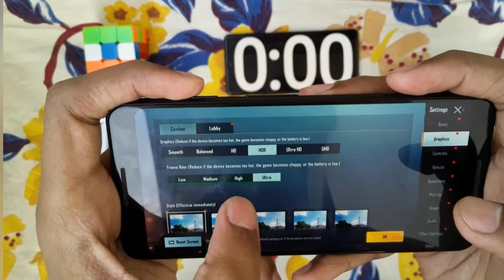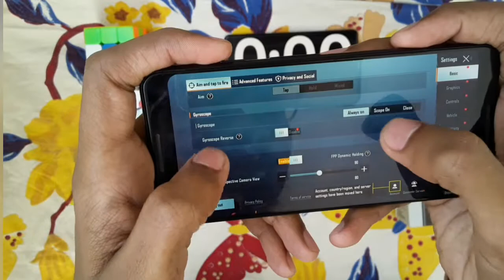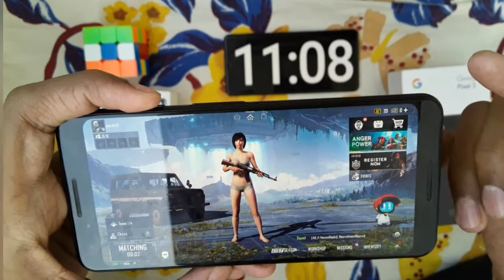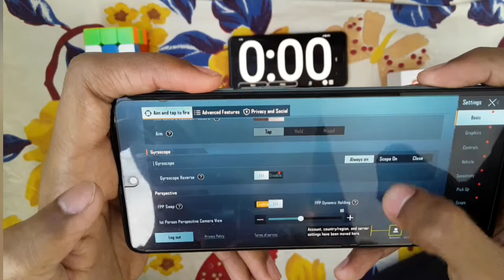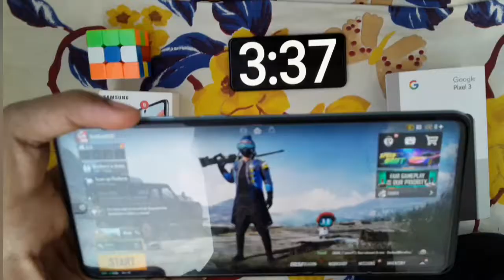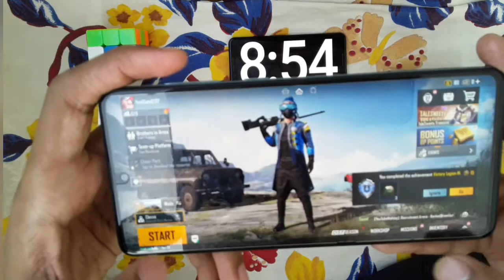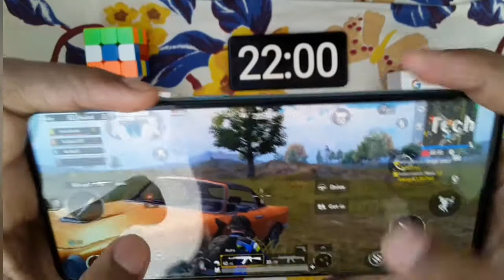🔥😲Google Pixel 3 VS Samsung galaxy A71//BGMI Test// YashPlus//Battery 🔋 Test⚡⚡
Stay Safe 💖
Stay Happy 🤗

Samsung galaxy A71 VS Google Pixel 3.

6.7" Ka 1 HD+LCD Display. Ye aata Hai Snapdragon 730 Processor Ke Saath.Isme Hai 6GB RAM// 128GB Storage.64+12+5+5MP Ka Quad Rear Camera.4500mAh Ki Battery 🔋. Prise- 30,000

5.5" Aspect ratio Ka FHD+Display.Ye aata Hai Snapdragon 845 Processor Ke Saath.Isme Hai 4GB RAM// 64GB Storage.
12.2MP Ka Rear Camera.8+8MP Ka dual Selfie Camera. 2915mAh Ki Battery 🔋. Prise-70,000

Please 🙏 Support ❤️.